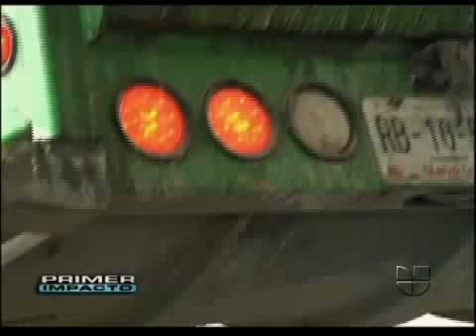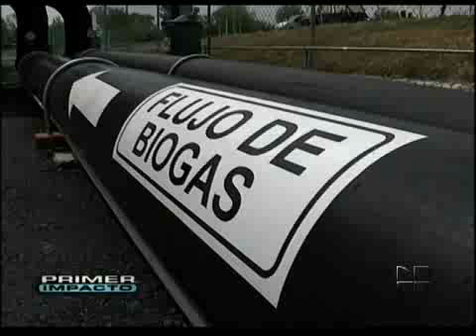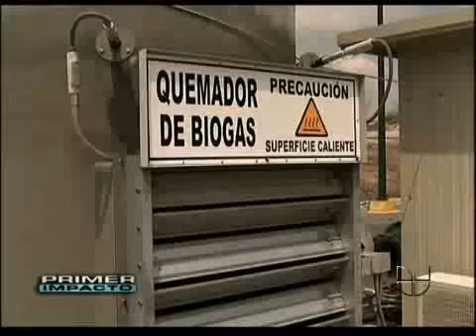Monterrey a la vanguardia en ecología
El poder de la basura: Mucho se puede hacer por el planeta con los desperdicios